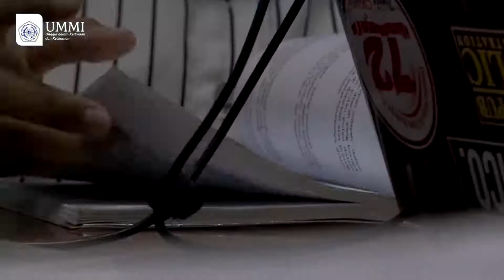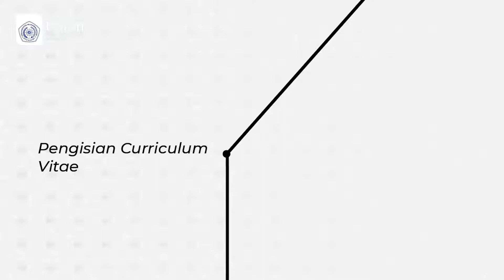Penyampaian Program Rekognisi Pembelajaran Lampau (RPL) UMMI oleh Wakil Rektor I UMMI